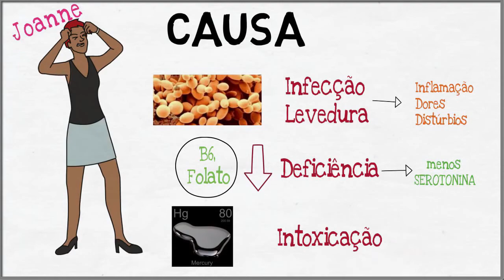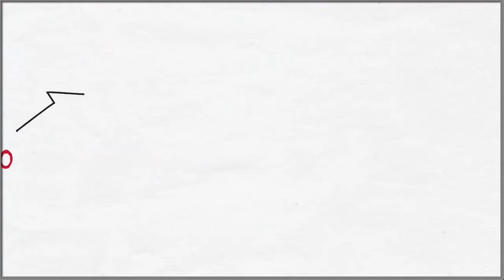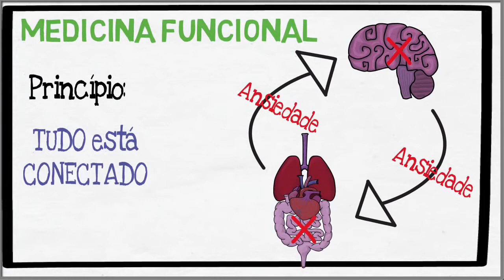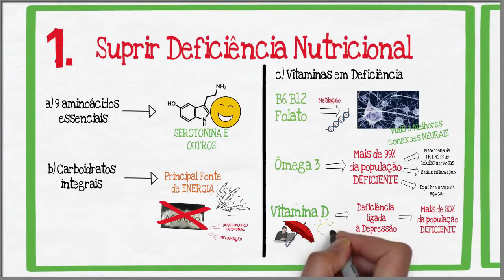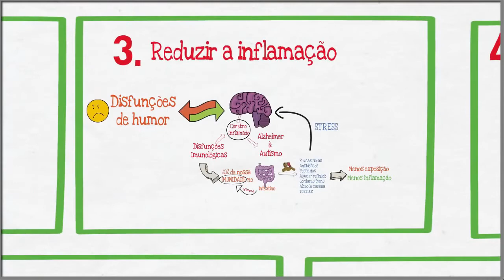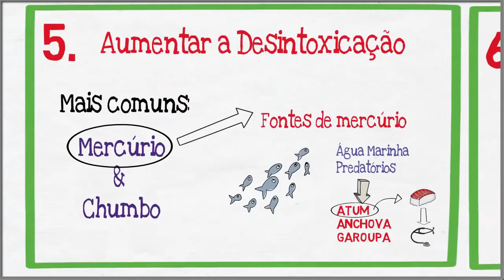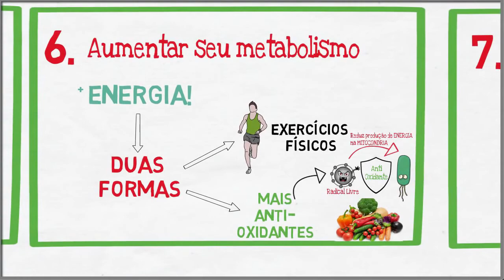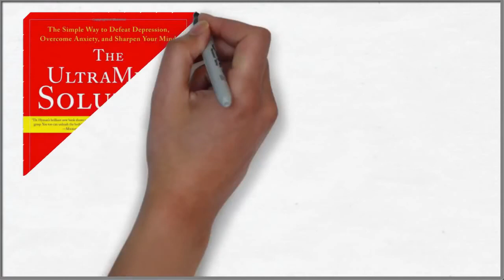SUPER CÉREBRO ( DR MARK HYMAN )Animação Canal Eureka